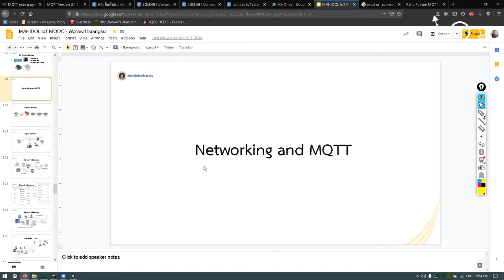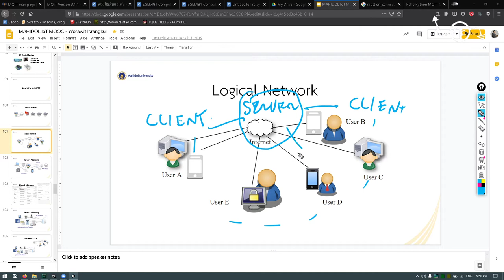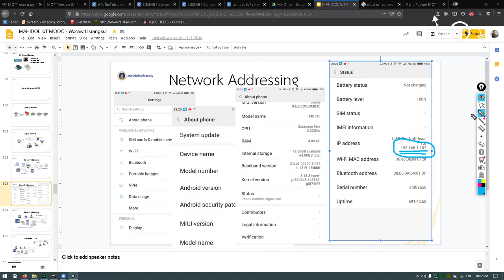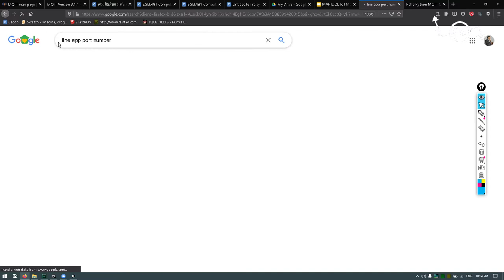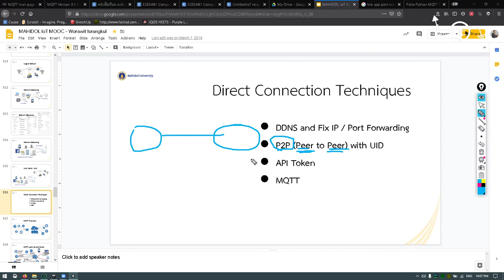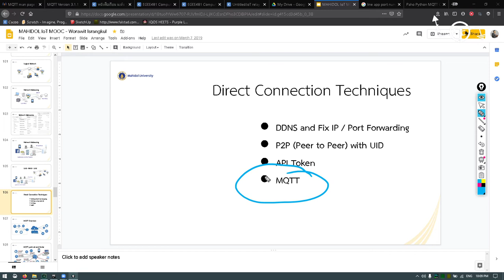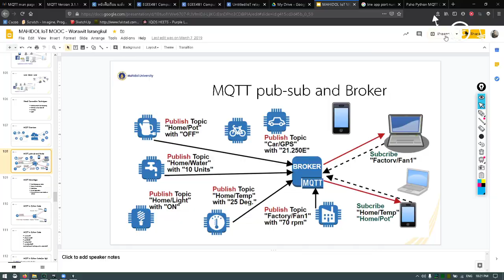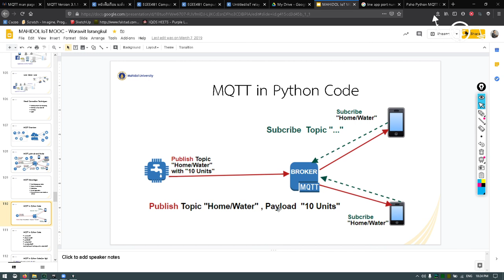Network and MQTT Overview